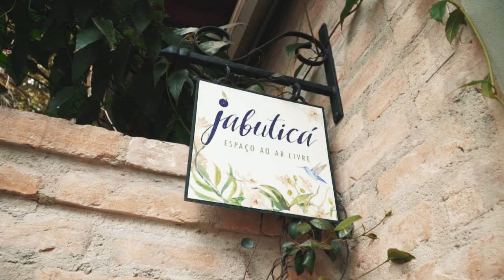Trailer - Ruth e João